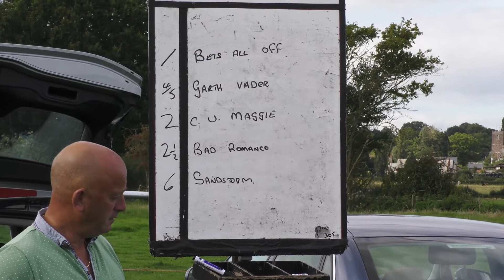ALMELEY & MERTHYR HARNESS RACES 2017 BABY NOVICE RACE 2